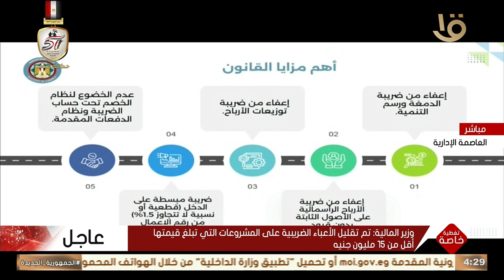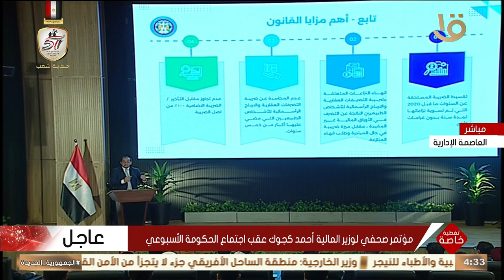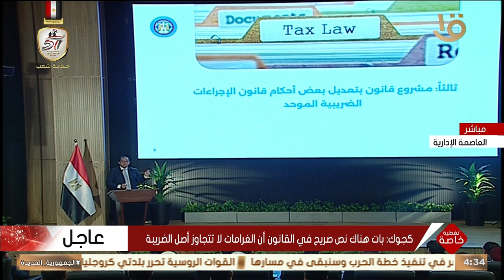وزير المالية يستعرض مشروع قانون تسوية أوضاع الممولين والمكلفين وتعديل بعض أحكام قانون الإجرائات